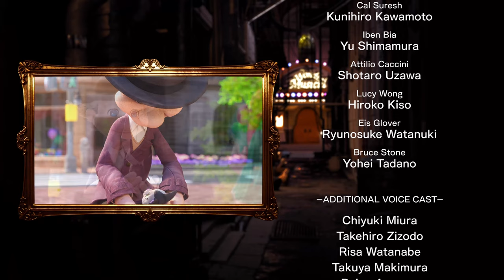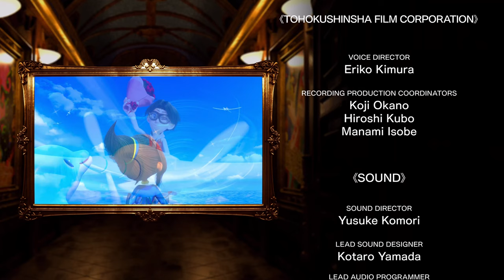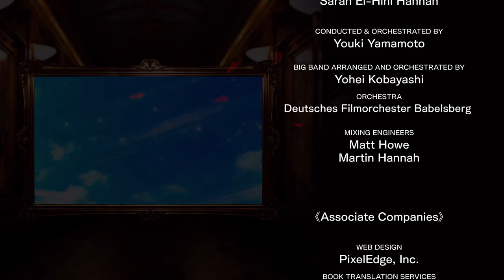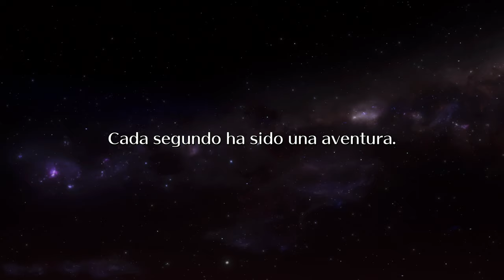Balan WonderWorld - #13 - Final Boss y final del juego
Monstruo final, final boss y final del juego
Balan WonderWorld